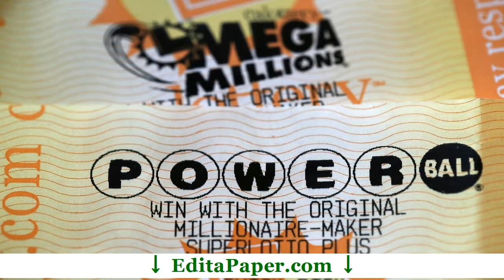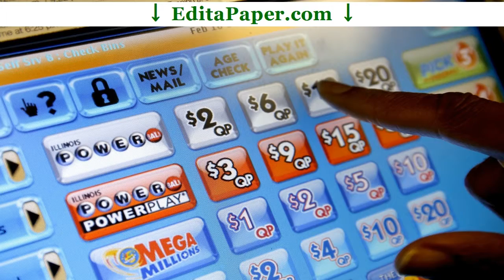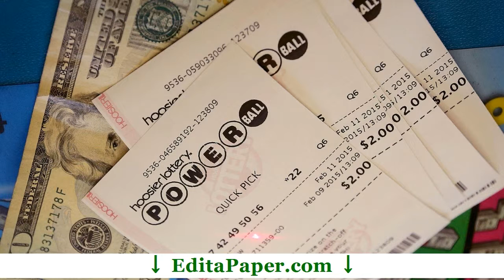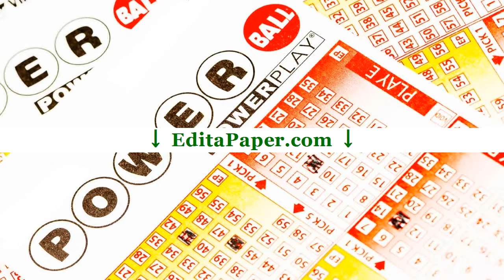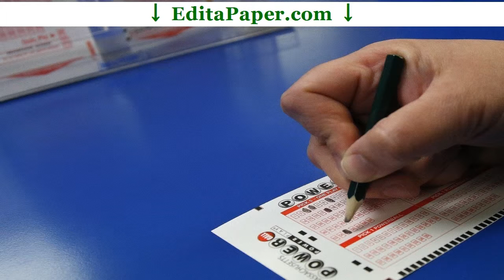PERSUASIVE ESSAY POWERBALL